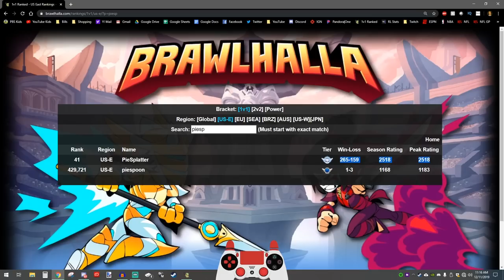10 STRENGTH XULL • Brawlhalla Gameplay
FAQ:
- Microphone: Blue Yeti
- Headphones: Razer Kraken Tournament Edition
- Keyboard: Razer BlackWidow Chroma
- Mouse: Razer Mamba Hyperflux
- Webcam: Razer Kiyo